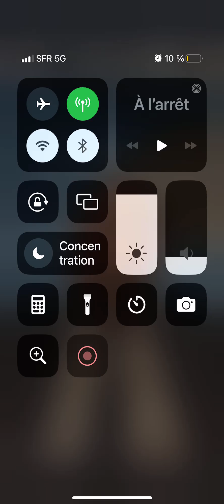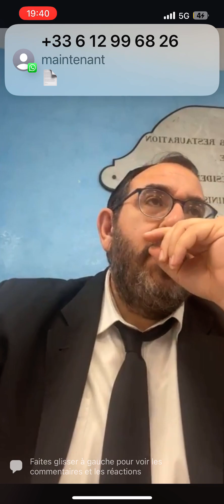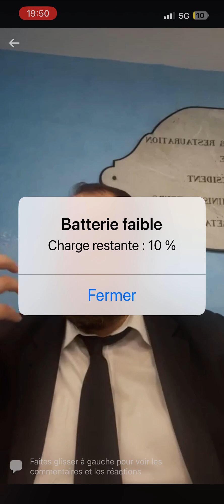La emouna ou la foi en hachem ( d….) Le principe absolu !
Rav Teboul